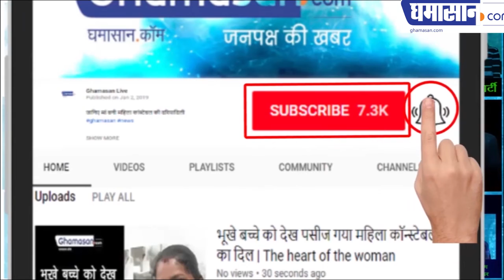बौखलाए Pakistan ने भारत के Air Space क्यों बंद किए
भारत द्वारा इसका क्या जवाब दिया गया

पकिस्तान ने भारत के लिए अपना हवाई मार्ग आंशिक रूप से बंद कर दिया है. ख़बरों के मुताबिक, 11 वायुमार्गों में तीन को बंद किया गया है. वहीं दूसरी ओर पाकिस्तान ने अपने वायु क्षेत्र से गुजरने वाली सभी उड़ानों की उंचाई भी बढ़ा दी है. इसके चलते खासतौर से लाहौर क्षेत्र से गुजरने वाले विदेशी विमान 46 हजार फीट से नीचे नहीं उड़ सकेंगे.

पकिस्तान के इस कदम पर एयर इंडिया ने कहा कि “ससे कोई फर्क नहीं पड़ेगा.” वहीं, नागरिक उड्डयन सुरक्षा ब्यूरो (बीसीएएस) ने सभी हवाई अड्डों पर सुरक्षा-व्यवस्था और कड़ी करने का निर्देश दिया है.